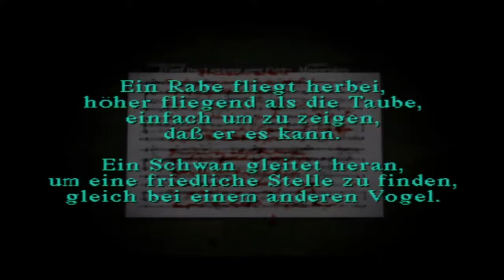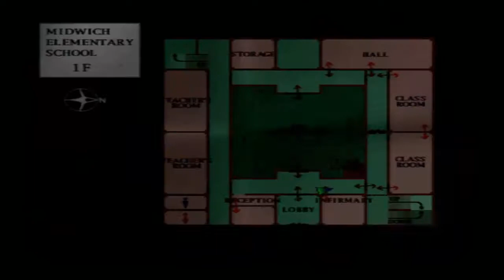Let's Play Silent Hill [PS1/ Part 6/ german] - Die Sirene ertönt...